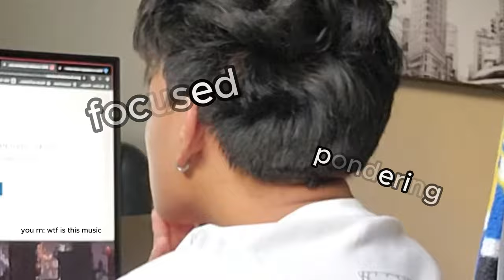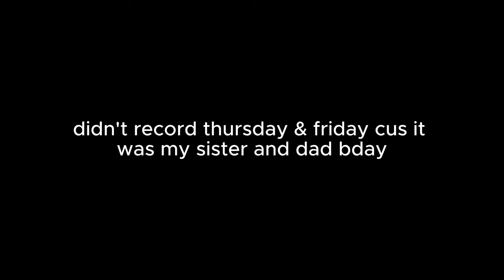The Summer Before Senior Year (Week 1 of 5)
What's up, guys! My name is Dominik Jordan or DJ. I'm based in the bay area.

I'm making this series to further improve my knowledge and expertise in film and editing. I've always been passionate about it since I was little. I also plan to help other incoming seniors throughout this whole college application process by showing that they're not alone in all of this, and how it really is stressful, but we'll get through this.